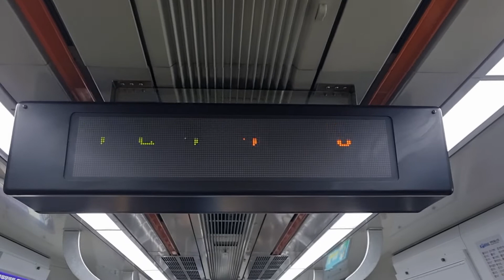2022.08.20 수인분당선 복정(동서울대학)역 안내방송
8호선으로 갈아타실 고객께서는 지하 2층으로 올라가시기 바랍니다.